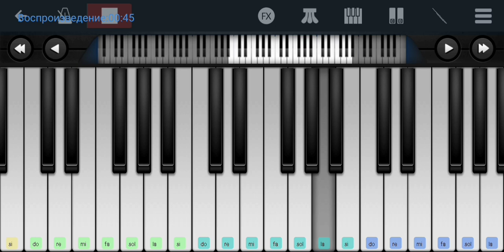🧝🐻 Сладкая жизнь 🎂🍰🍩 из мультика,,Маша и медведь"🧝🐻 mobile piano tutorial 👍👍